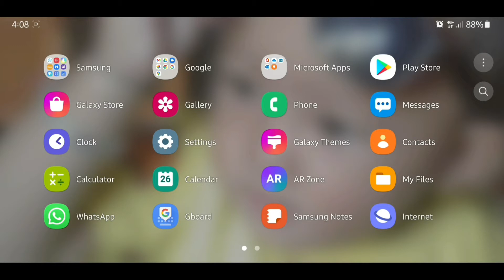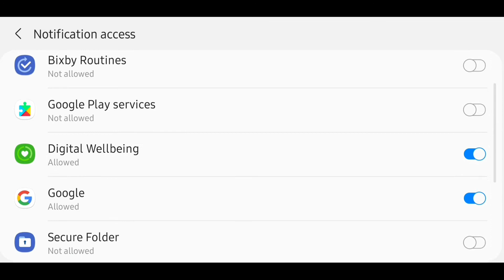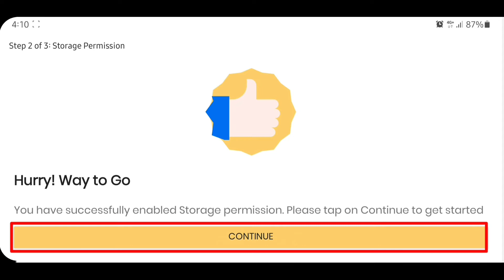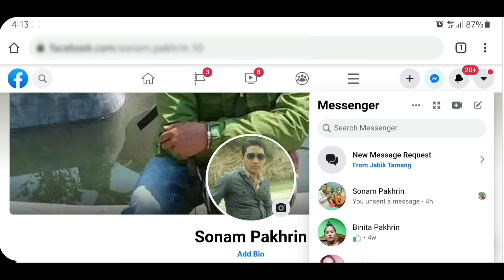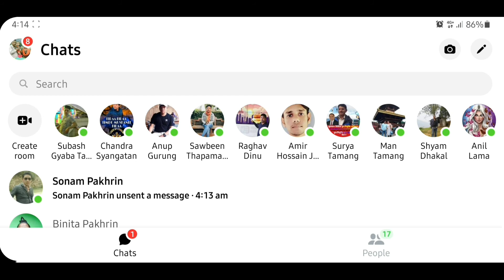How to see deleted message in facebook | technical way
hi guys in this video I've explained how to see deleted message in messanger in simple ways using app unseen messanger.

Spe Dits